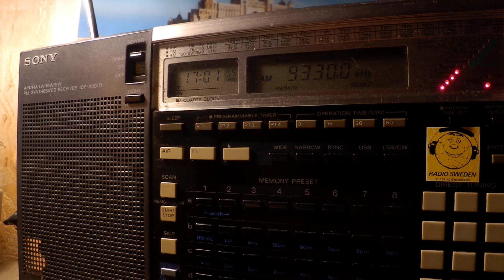24 09 2019 WBCQ 6 Super Power Station in English, Music to ME 1700 on 9330 Monticello